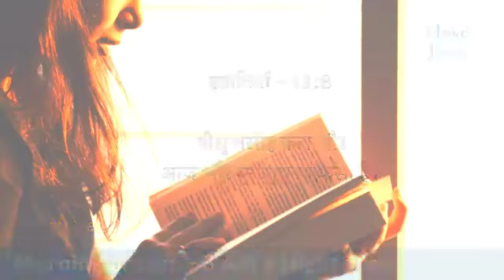Morning Prayer | मंगलवार सुबह की प्रार्थना | 7 Dec | Today prayer Hindi | Bro. Mayur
Tags -
praying
daily prayer
prathna kare
yeshu masiha
morning prayer
Jesus prayer
prayer of Jesus
healing prayers
prayer center Hindi
Hindi prayer
yeshu masiha
healing prayers
prayer of Lord Jesus